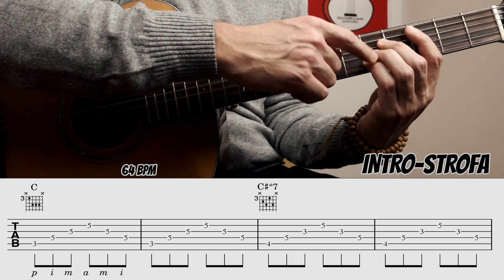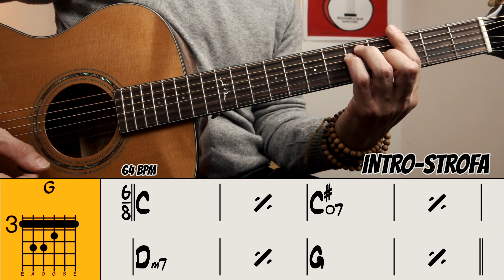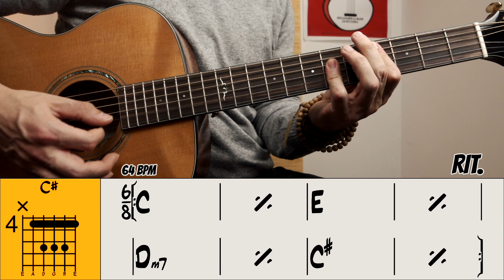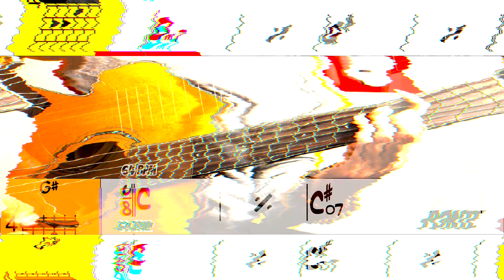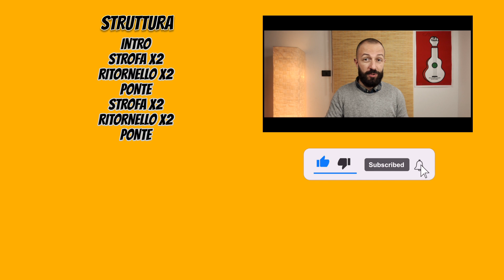Tutorial Chitarra Canzoni Facili | Fulminacci - Una Sera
👉🏻 il mio NUOVO corso FINGERSTYLE 👈🏻 UNA SERA di FULMINACCI spiegata passo passo ritmicamente e nelle sue varie sezioni, con gli schemi degli accordi utilizzati e della ritmica della mano che accompagna e le Tab.

Se vorresti un tutorial su un brano che ti piacerebbe suonare, scrivilo pure nei commenti, piano piano li selezionerò e ne farò il video!

SEZIONI:
00:00 Ciao
00:28 Intro TAB
04:00 Ponte TAB
05:39 Mano Destra
06:24 Strofa
07:25 Ritornello
08:06 Ponte
08:03 Strofa (Strumming)
08:43 Struttura Brano

Registrato con Chitarra Cort e AKG 414